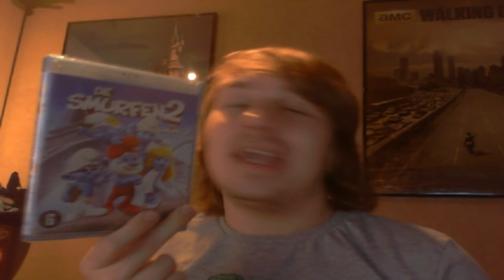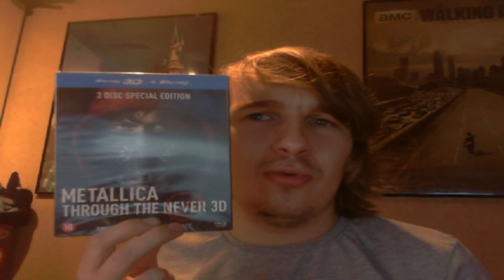UITSLAG VAN BNN?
➤ [BESCHRIJVING] - Vandaag gaan we weer theeleuten op deze avond.